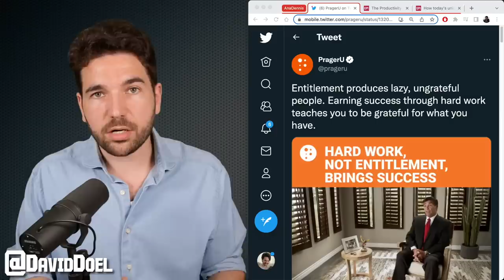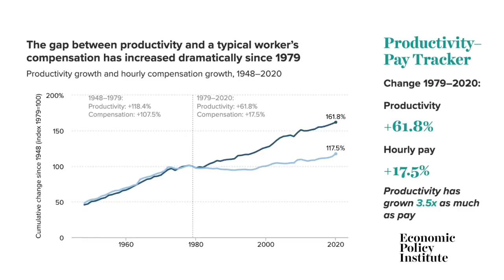Ana Kasparian Debates Dennis Prager, Exposes His Empty Rhetoric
Sources:
(Full: Ana Kasparian debates Dennis Prager)